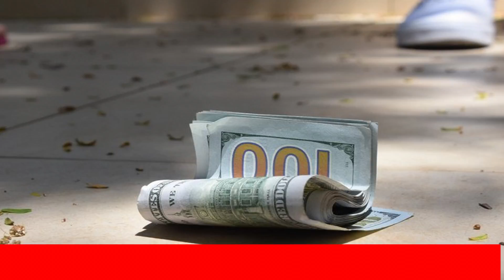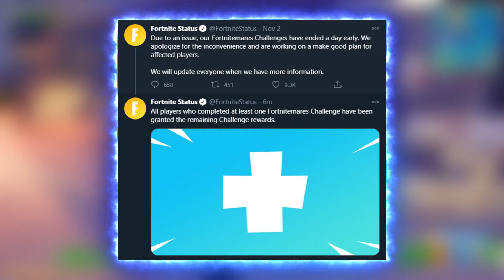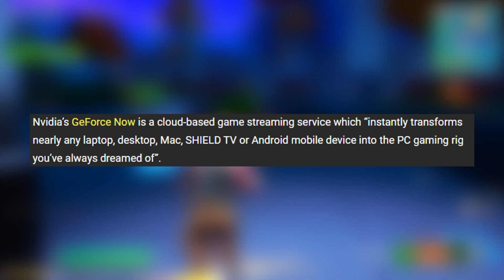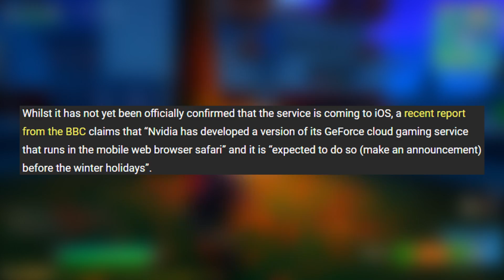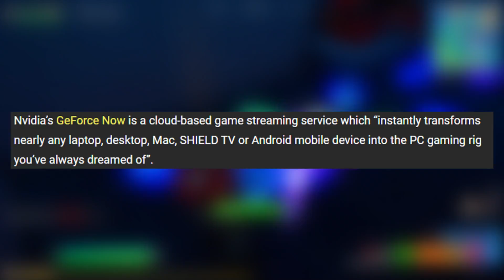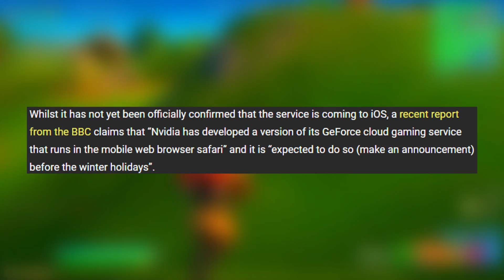FORTNITE HAS RETURNED TO MOBILE!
The new Fortnite update 14.50 is here and there is more information about Fortnite Mobile returning and we have a date!! Fortnite vs Apple has been going on since August and Fortnite is returning to mobile! Don't miss out on Fortnite Mobile Season 4 Chapter 2 in fortnite battle royale!!